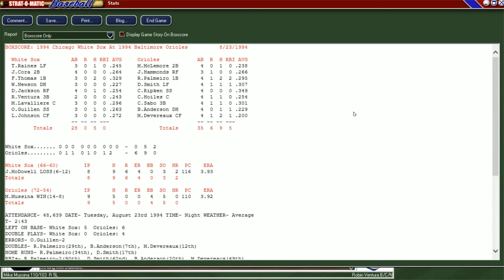ATLANTIC LEAGUE Strat-O-Matic Baseball Action: White Sox (66-59) @ Orioles (71-54)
The Chicago White Sox come into this key game against the Baltimore Orioles on the fringes of a playoff spot. The pitching matchup will be "Black" Jack McDowell for the Chicago White Sox against Hall of Famer Mike "Moose" Mussina. Chicago sorely needs a win but has been doing quite well, lately - winning 7 of their last 10 and their last two games.